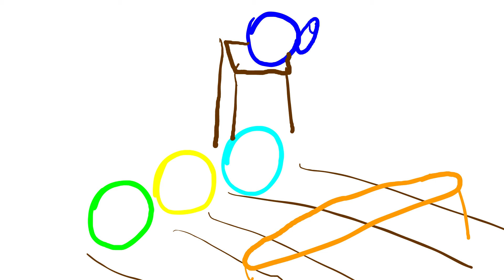Swordi the Sword | Color ball race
Ever wondered which color would win a fictional color ball race? Probably not, but here's the answer!!!